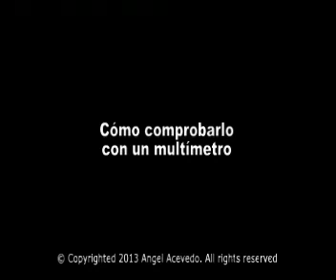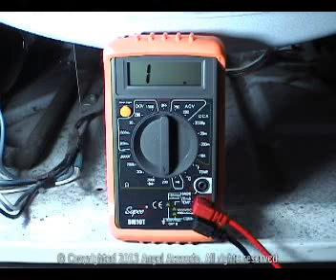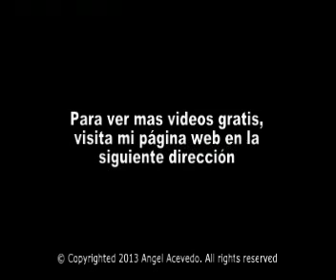Secadora De Gas Whirlpool No Calienta - El Encendedor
Pieza de repuesto
Advertencia: Utilice la información en este vídeo bajo su propia responsabilidad